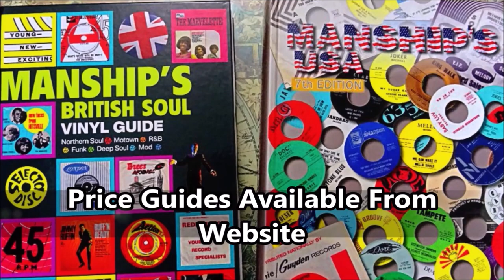The Admirals – King Of Love - Volt – 45-125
The Admirals – Got You On My Mind - Volt – 45-125
Label: Volt – 45-125
Format:
Vinyl, 7", 45 RPM, Single
Country: US
Released: Feb 1965
Genre: Funk / Soul
Style: Soul, Rhythm & Blues
A  Got You On My Mind
Written By – Cropper*
2:35
B  King Of Love
Mastered At – Pepper (8)
Matrix / Runout (Side A Runout): V-1144 [PEPPER stamp]
Matrix / Runout (Side B Runout): V-1145 [PEPPER stamp]